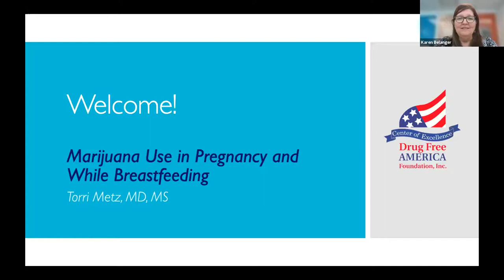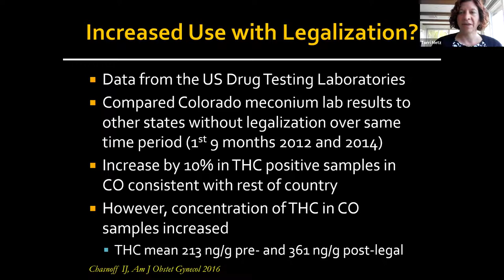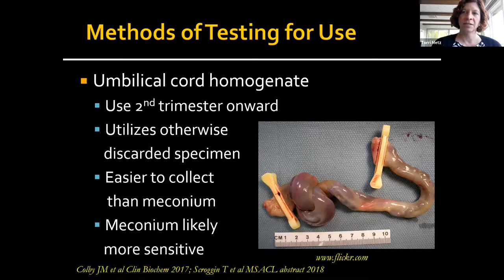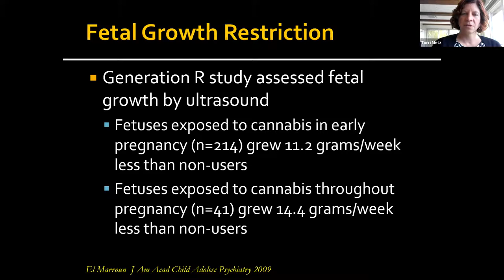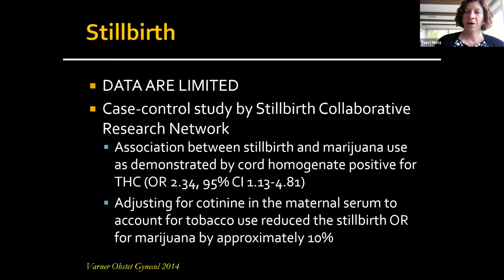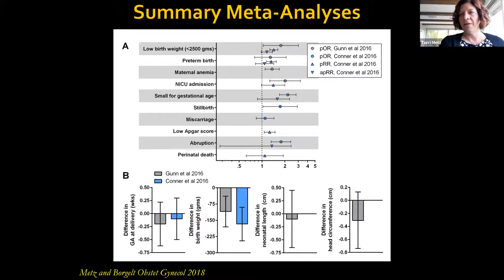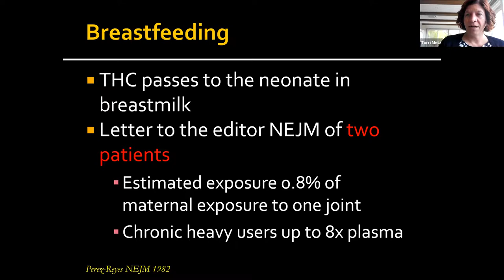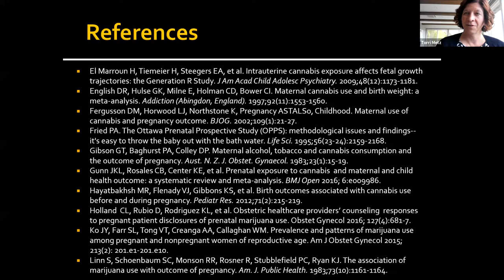Marijuana Use in Pregnancy and While Breastfeeding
During this webinar hosted by Drug Free America Foundation, Dr. Torri Metz, MD, MS, discussed the science around marijuana use in pregnancy and while breastfeeding, covering the following learning objectives:
1. Define prevalence of marijuana use in pregnancy and reported reasons for use.
2. Counsel patients regarding the risks of marijuana use during pregnancy and while breastfeeding based on current evidence.
3. Recommend and utilize available on-line resources when counseling patients regarding marijuana use in pregnancy.